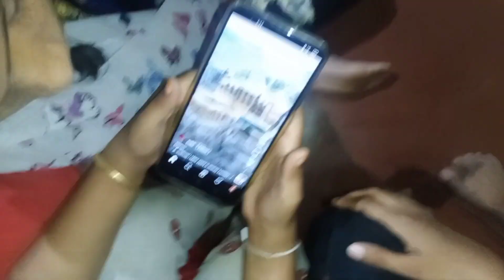A DAY IN MY LIFE😍//RAMADAN //SANUSSS WORLD🤩